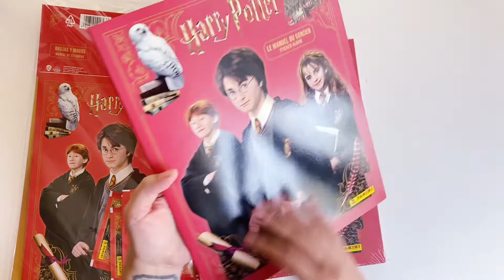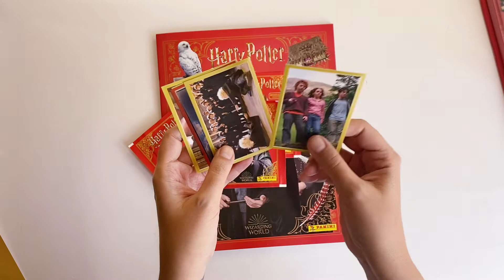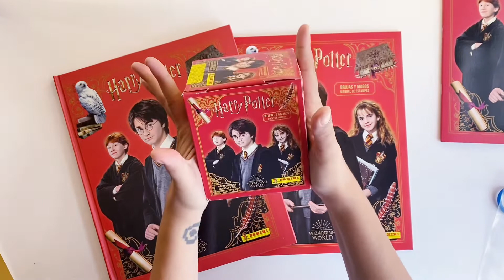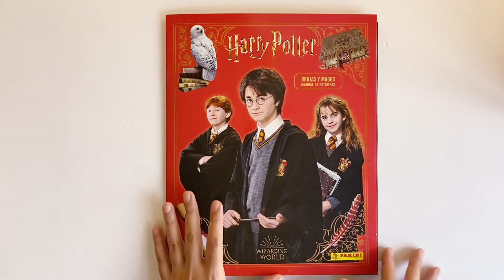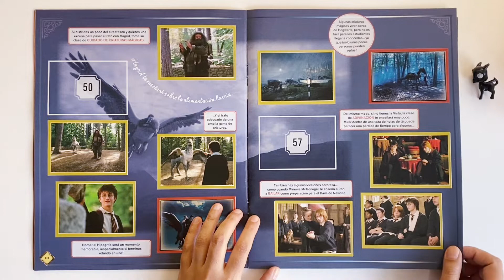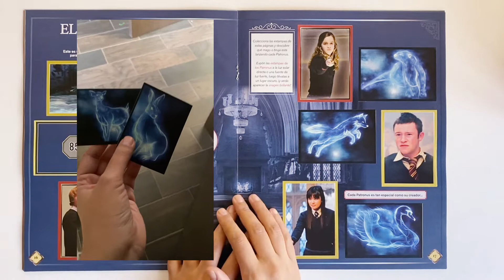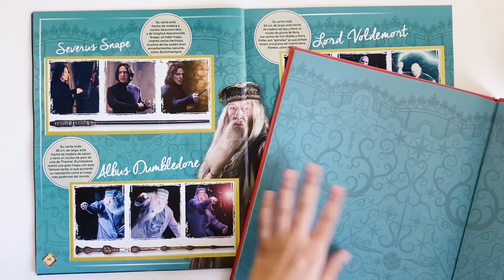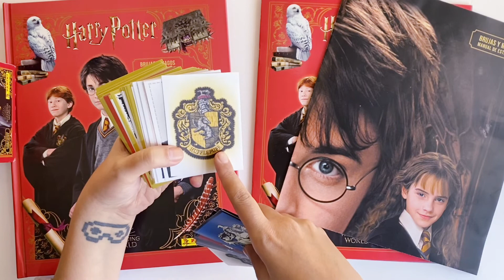⚡️ HARRY POTTER Brujas y Magos, Manual de Estampas Panini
Lo abrimos 00:45, lo pegamos 11:25 y lo analizamos 12:37
unboxing - adding - review
La nueva colección de Harry Potter llego a Panini México, El Manual del Mago. Hicimos también una comparación del álbum pasta blanda, pasta dura y la versión de Panini Francia.

► Estas colecciones la encontré en Panini México y el álbum francés lo compre en eBay.
► También la puedes comprar en Panini Amazon

¡Saludos coleccionistas!